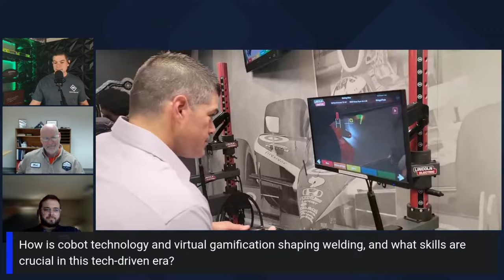How To Get Into The Welding Trade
Welding is a dying career or is it? 👩‍🏭👨‍🏭

Did you know we're facing a massive challenge? We're on a mission to recruit 360,000 new welders by 2027.

That's a whopping 90,000 exciting welding opportunities waiting to be seized every year between 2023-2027.

💪 But here's the twist - only 5% of these skilled warriors are women. It's time to break stereotypes and pave the way for a more diverse welding community!

⚠️ Brace yourself! Over 155,000 seasoned welders are on the verge of retirement.

The torch is passing, and we need the next generation to rise to the occasion.

🚀 Join us for a groundbreaking episode where we've got two powerhouses in the welding realm:

🌟 Joe Young, Senior Manager of Workforce Development at AWS Foundation, bringing invaluable insights.

🔥 Matt Scott, the Welding Instructor from Portland Community College, sharing his expertise and passion for the craft.

🗓 Save the date - February 1st, 1:30 PM EST. Let's change the perception on the trades and be proactive no reactive